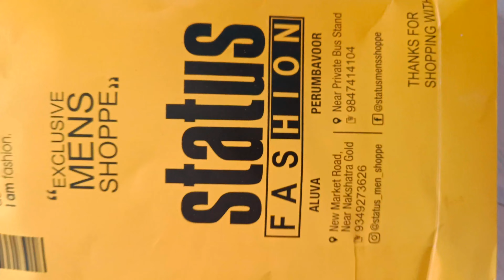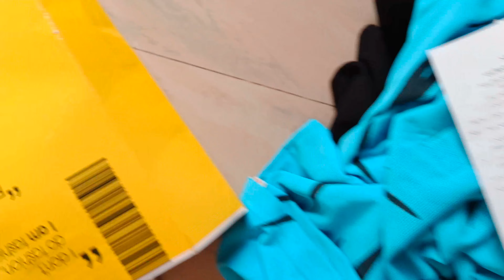Dhamaka Offer | Bavlogs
🔥My shopping Kiya | Bavlogs